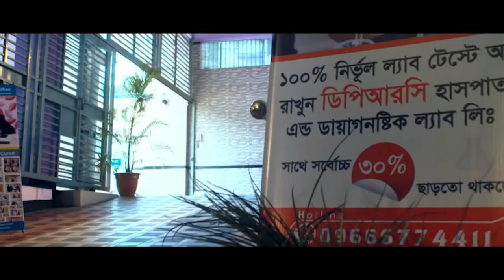রিউমাটয়েড আর্থ্রাইটিস রোগী রিহেব-ফিজিও চিকিৎসায় আলহামদুলিল্লাহ সুস্থ | Rheumatoid arthritis,OA,PID